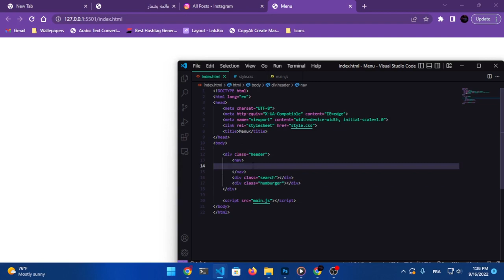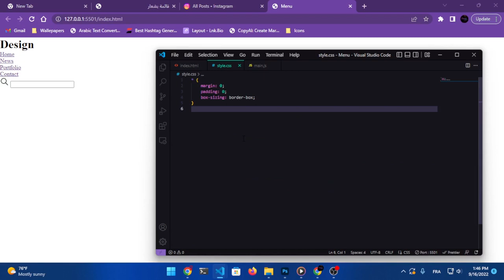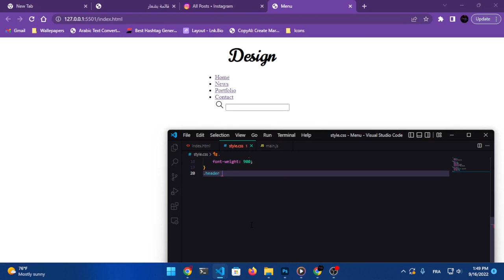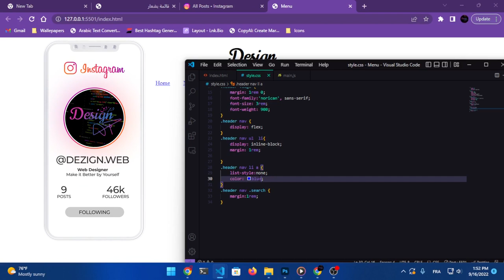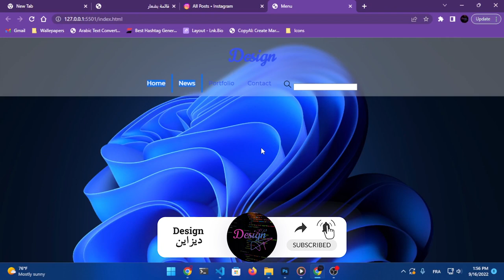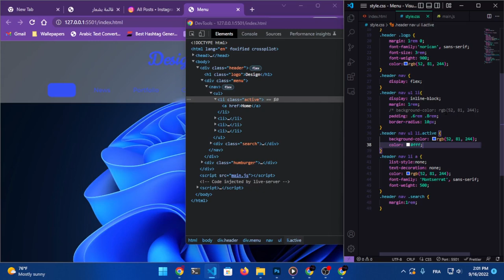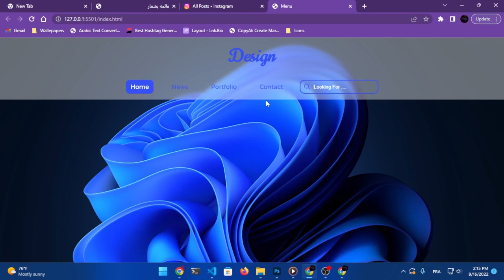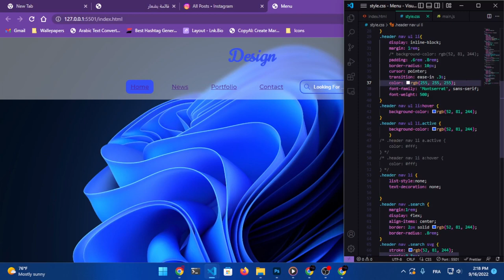Create Attractive Simple Menu With html, CSS and JavaScript - Design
———» If you like our content Hit the red button and active the bel icon
The song from the video: Diamond Eyes - Flutter［Trap Deep Release］
Taken from the channel: Trap Deep
Link: youtu.be/VgUMpeCYZU4
html for beginners,html入門,учим html,
css 강좌,3d css,id css,css em
java script,java script tutorial,java,applications of java script,java scripting,java script hindi,script,java script tutorial deutsch,
java scripting tutorial for beginners,javascript,javascript講座,javascript入門,javascript 入門,javascript 講座,javascript 言語,javascript 解説,
javascript 説明,javascript 勉強,javascript 学習,javascript web,javascript ita,học javascript,es6 javascript,javascript 初心者,javascript 超入門,
javascript超入門,javascript初心者,javascript アプリ